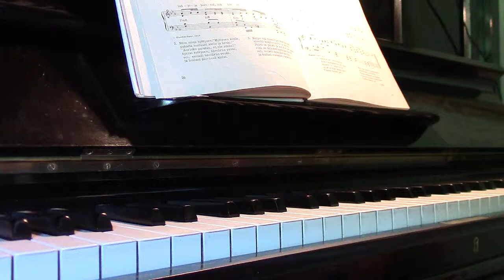Itkevä huilu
Itkevä huilu Merikanto, Oskar, säv. Larin-Kyösti, san. Marvia, Einari, sov. Itkevä huilu, op52, nro 4